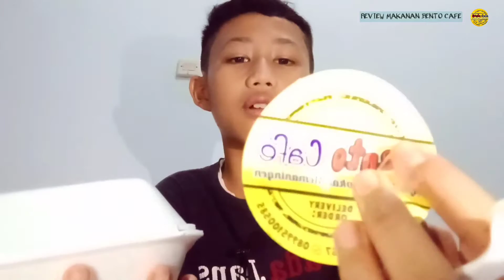REVIEW MAKANAN BENTO CAFE-lungga food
thanks kalian semua udah klik video ini tapi video ini tapi kalian bisa support gue dengan klik subscribe atau  dengan klik subscribe atau berlangganan ,like juga video ini semua itu gratis 😀
📩 email business 📩
alat yg dipakai dalam video
🎙️BM 800/Clip on
📷Canon/hp
🎥 filmora/Sony Vegas
⬇️WiFi 10 mbps